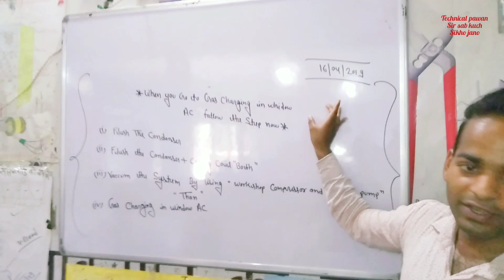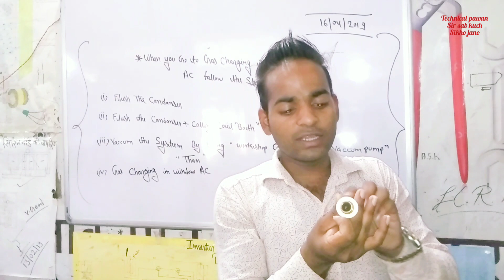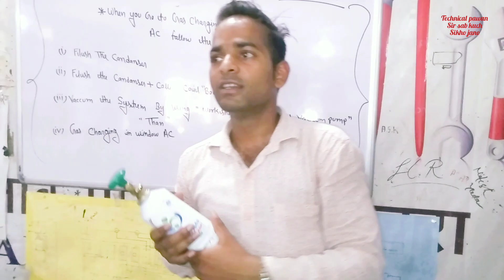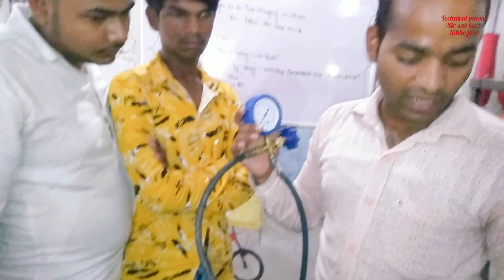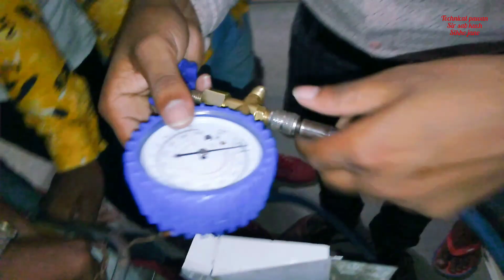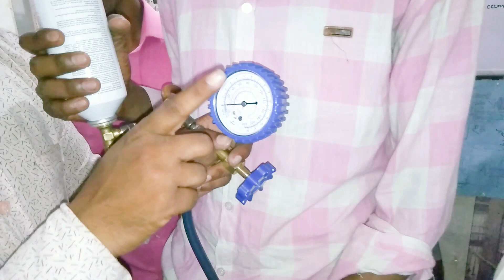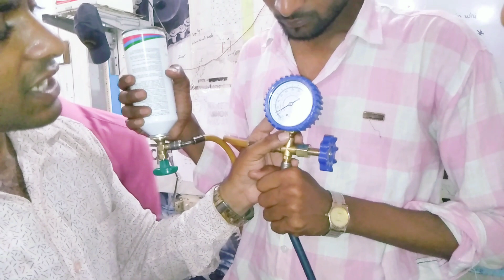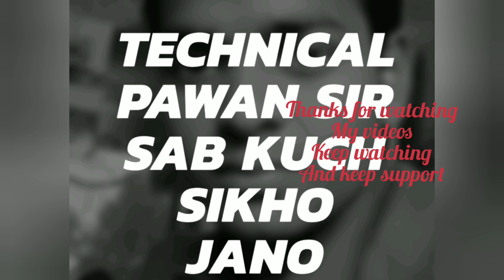{practical} Window ac A to Z gas charging Step | how to gas charging in window air conditioner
Window ac me gas charge kasse karte hai kya kya karna hota hai .. isi topic par baat kiya hia hamne is video me ..aur .. pratical kar ke sikhya hai ko kasse gas charge kartw freeze

लिंक निचेदे दिया हु।।अपना फर्ज निभा देना।। यारो ।।

Social handles

Visit it

Boya by me mice link

Study motivational
Inspiration speech
Motivation video
Technical pawan sir sab kuch sikho jano

1)    this video is based on facts gathered from different book,

2).        We, at technical pawan sir sab kuch sikho jano channel, strictly follow the copyright guidelines described by law and youtube . All the footage ,videos,photos and audios are used for illustrating the script and they are taken from various sources labelled as copyright free/  No copyright / royalty free / Free for commercial use / GPL (General public license) content which doesn't compulsory require credit be given,at the same time , technical pawan sir sab kuch sikho jano do not claim copyright ownership the media used in this video.we thank the original creators for providing these excellent free media .We carefully check all media and script before uploading the video .